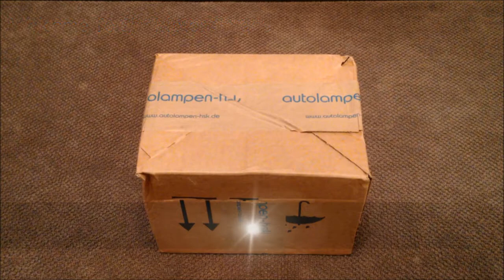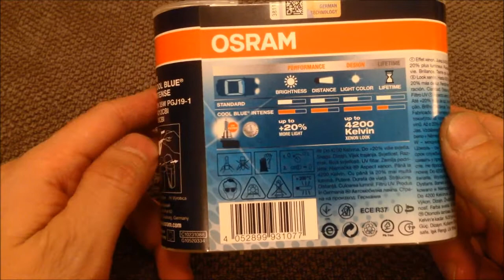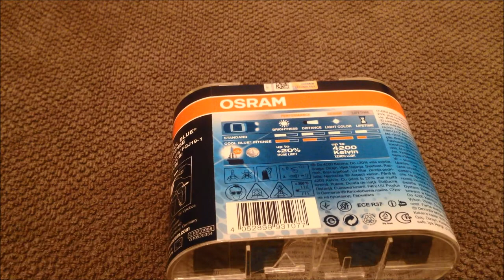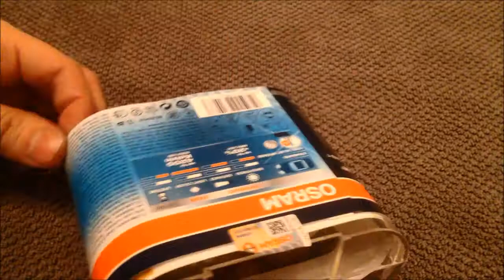OSRAM COOL BLUE H8 Unboxing & Comparing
OSRAM COOL BLUE H8 Unboxing
OSRAM COOL BLUE H8 V12 W35
OSRAM LIGHT BULB
OSRAM COOL BLUE
OSRAM
H8 V12 W35
H8